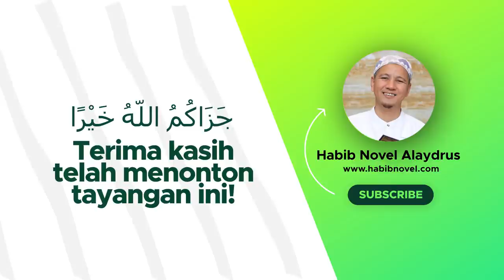Meraih Berkah Malam Lailatul Qadar: Habib Novel Alaydrus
Jazaakumullaah khoiron ☺️🙏

Info Lengkap klik Kajian Online berjudul Meraih Berkah Malam Lailatul Qadar bersama Habib Novel Alaydrus